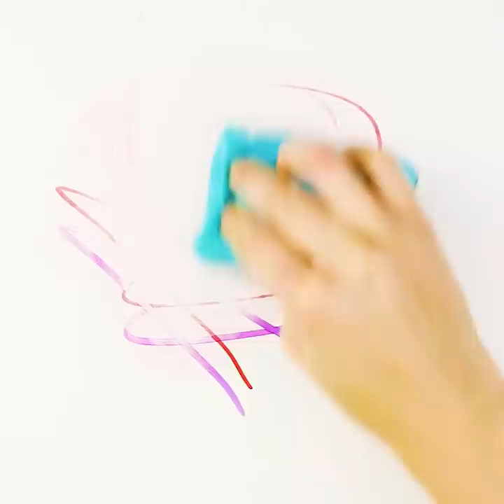20 TOTALLY SURPRISING LIFE HACKS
SURPRISING LIFE HACKS

If you often use eyewear you'll like these hacks.

If your glasses often fogging up, I advise you to rub some plain soap into the glasses and then wipe it up with a napkin as usual.
When your eyeglasses keep slipping down, take two rubber bands, tie them round the temples of the glasses. That's it, no more slipping down!

If you're just trying to pick up a new pair of glasses or buying eyewear for the first time, don't forget to take the table test. Simply put the eyeglasses right on the table and then carefully look at the glasses' temple tips, whether they both reach the table surface or not. If not, it means the temple tips are of different length! It may cause a lot of discomfort while wearing them.

In case you have high myopia of −6.00 diopters or more and accidentally lost your eyewear on the working desk. Grab your phone, turn on the camera and zoom in on the table surface until you see your glasses.

Another nasty problem every four-eyed probably faced - scratches on the lenses. Put some toothpaste on the lens and rub it in.

If you want rip your own jeans

After your jeans are sufficiently distressed, take your scissors or knife and use the edge (not the tip) to start horizontally scraping the area where you want your rips to be. If you don’t want holes all the way through, scrape enough that you start to see the white horizontal threads beneath the denim’s surface. Once you’re there, you can start using a tweezer to fray the threads. If skin is what you’re after, start cutting the distressed areas with your knife or scissors.

Tight bottle cap

Sometimes food gets stuck in the lid which in turn causes the lid to get stuck. Give the lid a few quick taps on the side with a spoon in order to dislodge any food. Or if it's a bottle, just hit it couple of times.

TIMESTAMPS:

1:35 Awesome antistress ball
3:30 Life hacks for comfort
7:46 WD-40 always helpful
10:46 Supermassive black hole